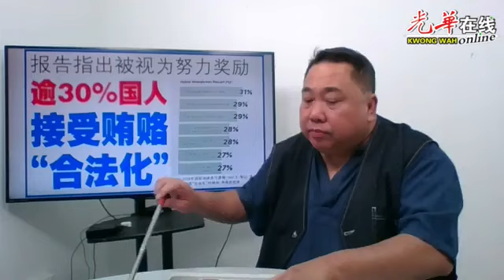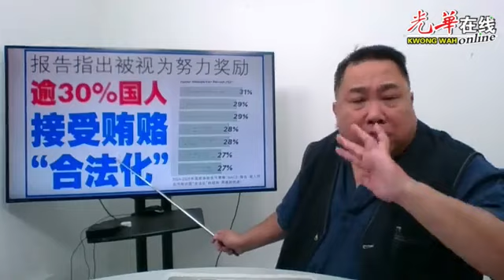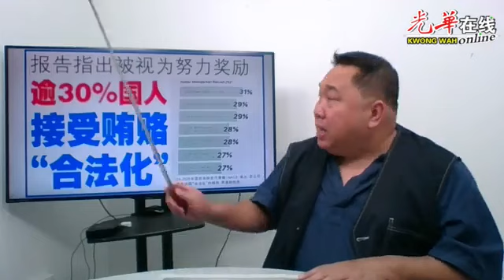【ONAIR 234易雄陪你】聊新闻、谈新闻、 说新闻-韩国人扮和尚玩电音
扮和尚，玩电音？你，能接受吗？